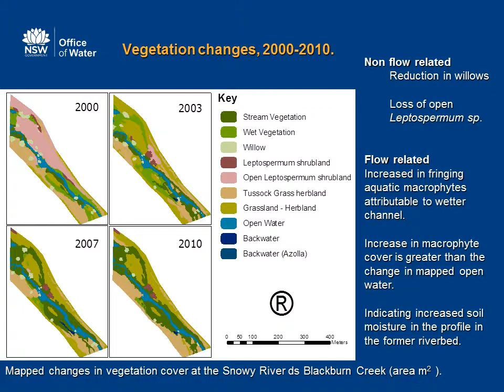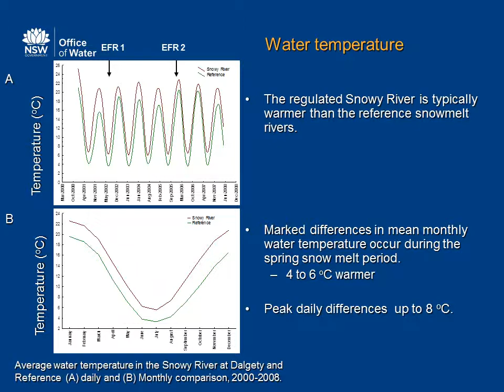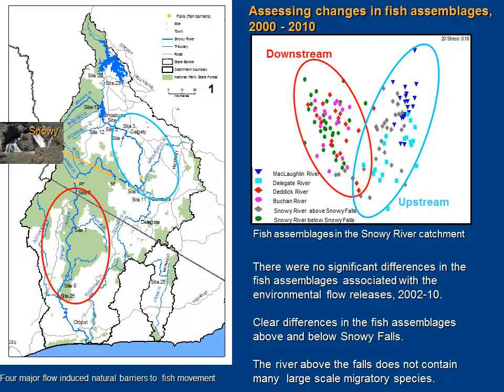Environmental water allocations to the Snowy River 2002-10 and constraints to recovery